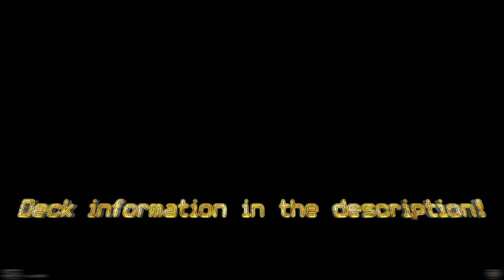Hearthstone - League of Explorers - Rushing Zinaar!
---"We're gonna be rich!" - Reno Jackson Hearthstone---

LINKS
Deck used: